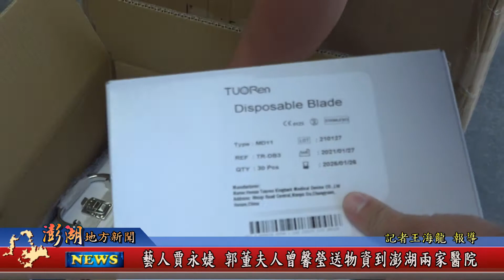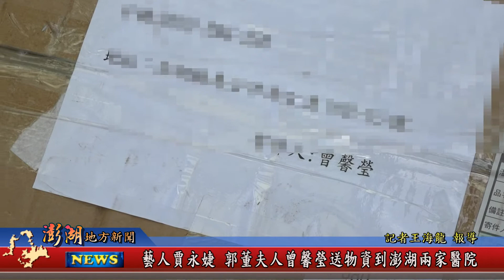110.07.07地方新聞：藝人賈永婕 郭董夫人曾馨瑩送物資到澎湖兩家醫院